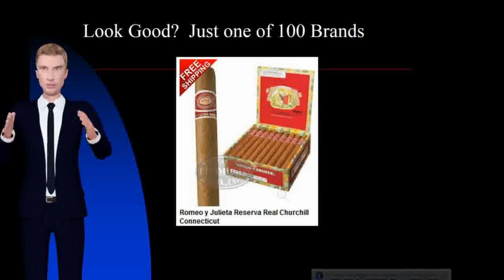Cigar Brands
Mar 30, 2017 - Premium spirits and fine cigars—for some, the two go hand in hand. We see dark wood and leather chairs with men in suits holding crystal
Alliance Cigar is one of the top 10 distributors of premium cigars with over 10 years in the cigar business, our inventory includes all top cigar  Cigar Brands.
Get directions, reviews and information for Fine Cigar and Tobacco in  I usually order my cigars online, but occasionally check retail shops to try new things.
Have you ever wondered what kind of Cuban cigar brand was the first to be released and thus start the era of elite Cuban Cigars? These items are always
Cigars. We offer a wide selection of the world's finest cigars at the most affordable prices. To help you find the perfect smoke within our vast collection, you can
Antillian Cigars, manufacturers of Sosa, Macabi, and Imperio Cubano cigars, has a rich history and tradition of developing fine handmade cigars.
The FDA has universally condemned tobacco, but there are tremendous differences between fine cigars and cigarettes.
82nd Ave. Tobacco & Pipe carries a broad and diverse selection of cigars, over 900 styles, to suit any palate or pocketbook. With a dynamic inventory, we keep